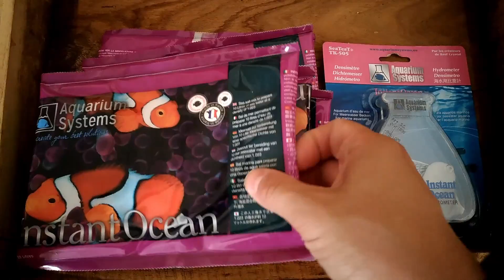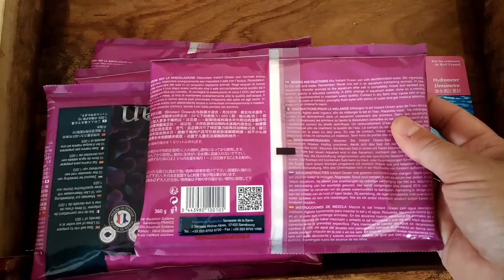Présentation NANO REEF marin 60 litres [REEF #1]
Je présente mon nouvel aquarium ! Il s'agit d'un aquarium Nano REEF, un aquarium récifal marin donc !
Après une présentation du matériel de démarrage, suivez pas à pas la mise en route de de ce magnifique aquarium marin de 60 litres de la marque blue marine.

POUCE BLEU !